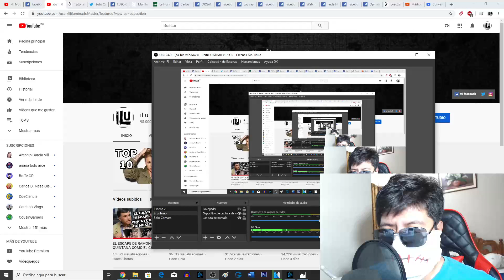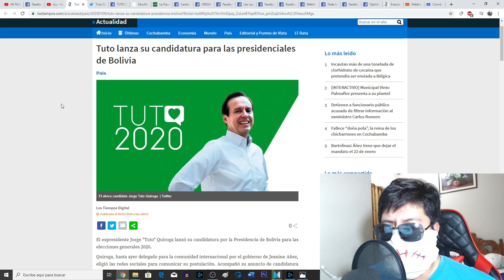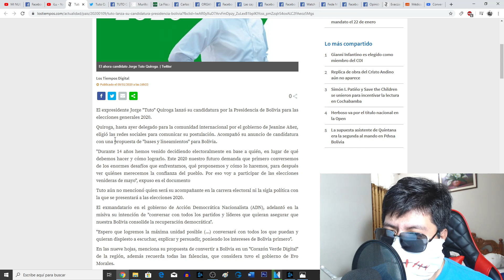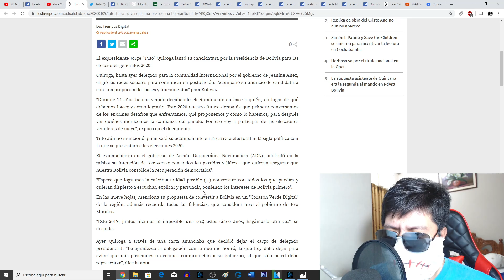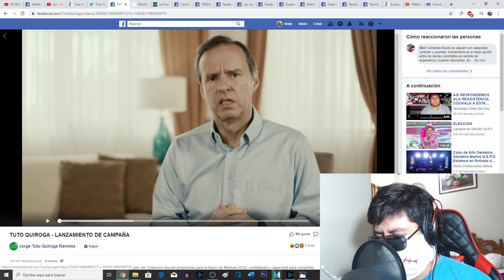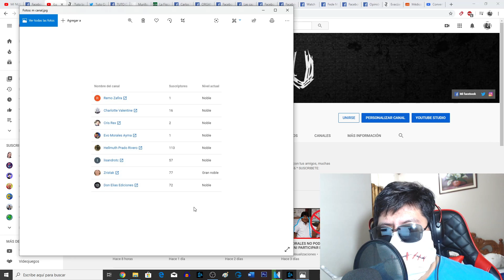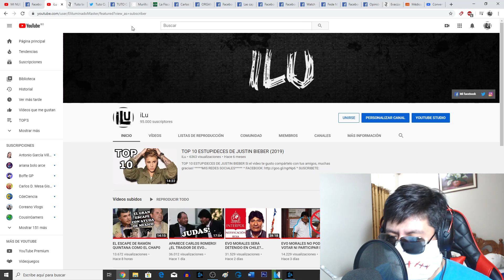¿TUTO QUIROGA PRESIDENTE DE BOLIVIA?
***VIDEOS TOPS***